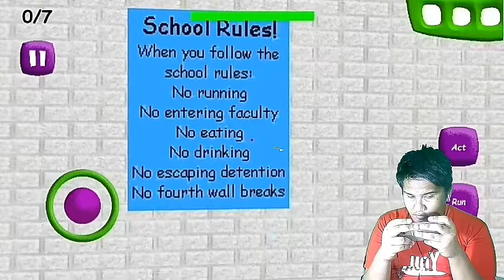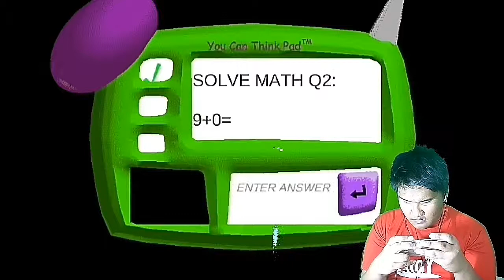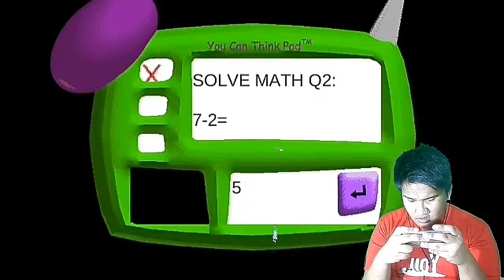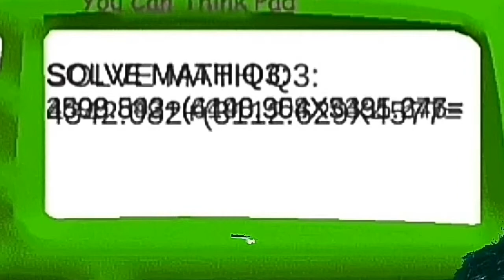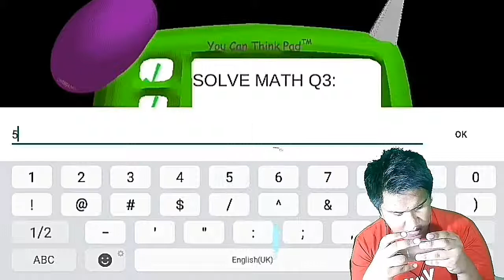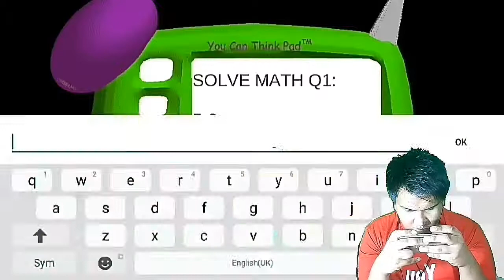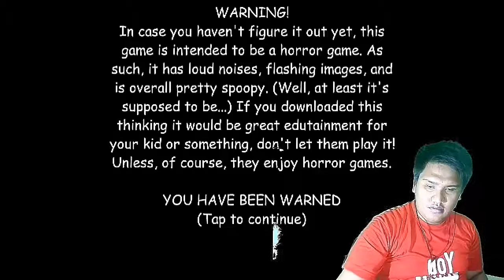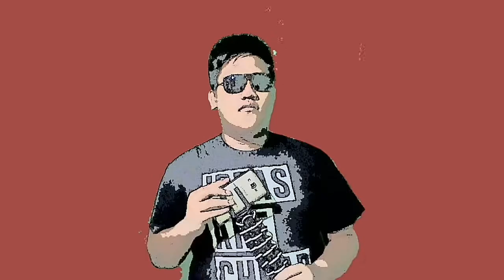BALD'S BASICS!!! GAMPLAY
EQUIPMENT AND MUSIC USED:

CAMERA: Samsung Galaxy Grand Prime Plus
TRIPOD: Gorila pod (from lazada)/ YUNTENG VCT-5208 TRIPOD /YUNTENG MINI TRIPOD.
AUDIO EQUIPMENT: Samsung Headset
LIGHTING EQUIPMENT: DIY RING LIGHT
VIDEO EDITNG SOFTWARE/APP: KINEMASTER.